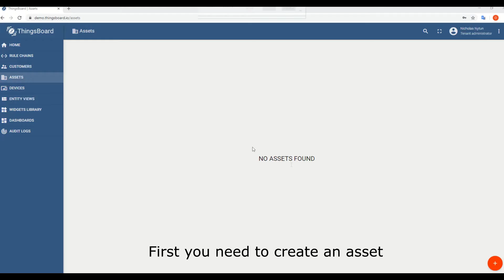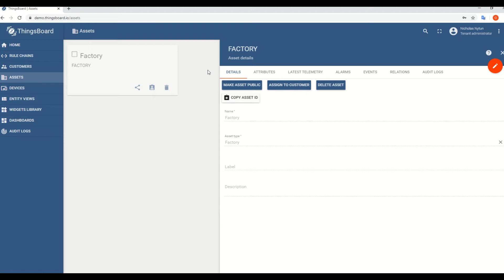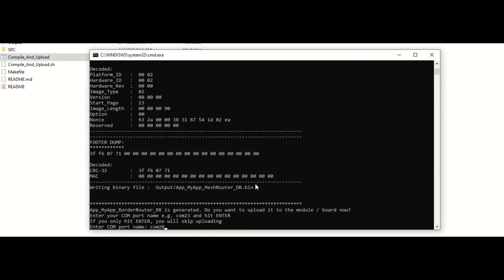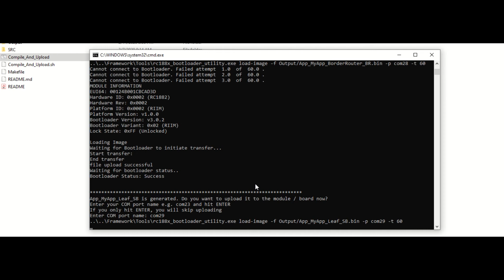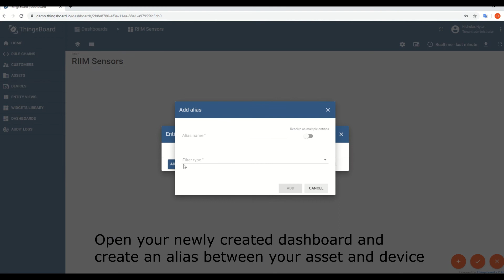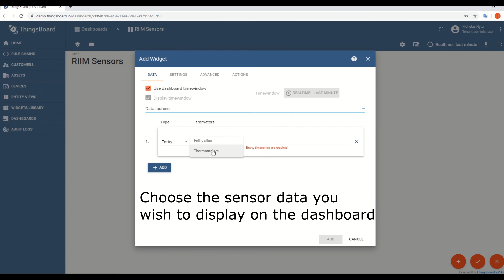How To Get Started With RIIM: Part 5 - How To Connect The RIIM Network To The Cloud (ThingsBoard)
Welcome to the new Radiocrafts video snippet series for RIIM!

In this video snippet series we will walk you through how to get started with our new wireless IP mesh network, RIIM. We discuss every step of the process from receiving the RIIM development kit and reviewing the contents of the box all the way to setting up a RIIM network and connecting it to the cloud.

This is a 5-part series:
- Part 1: How To Setup A RIIM Development Kit
- Part 2: How To Run a RIIM Network Using The RIIM SDK
- Part 3: How to create your own ICI application
- Part 4: How configure and install a RIIM network
- Part 5: How to connect the RIIM network to the cloud using ThingsBoard as an example

In Part 5 we teach you how to setup the cloud environment. We show you how to create an asset, a device, and a dashboard to be able to view your sensor data in the cloud service. Then we explain how to setup the ICI application which forwards sensor data from the RIIM network to the cloud.

If you are interested in the video snippets please go to our and explore.